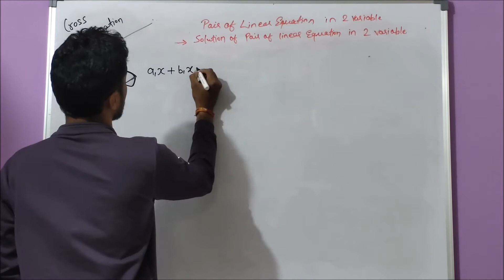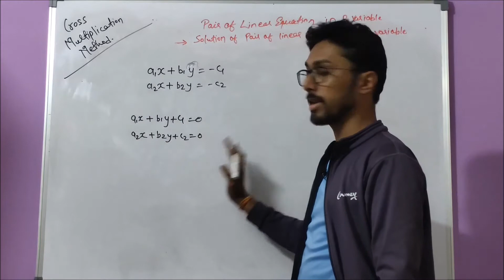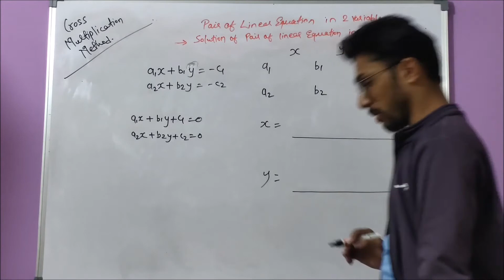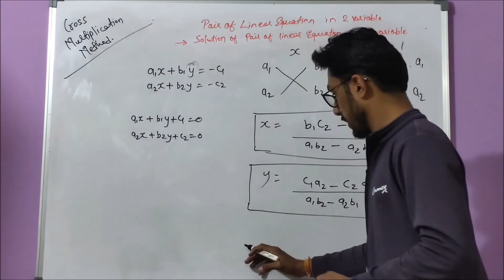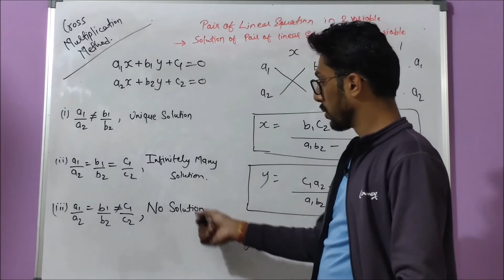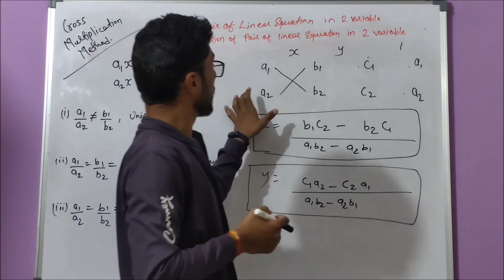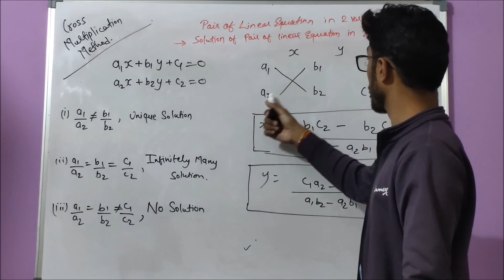5.How to apply cross multiplication method (Derivation) - Pair of Linear Equations in 2 Variables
In this video we will learn about how to derive cross multiplication method formula and how to use it to solve problems on pair of linear equations in 2 variable using cross multiplication method